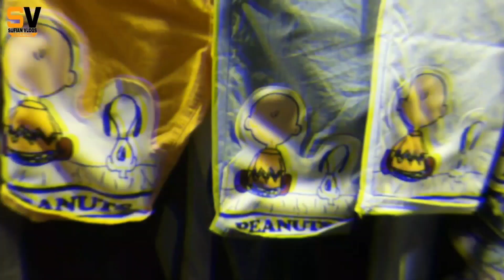ভালো মানের টু কোয়াটার কিনুন সবচেয়ে কম দামে | joggers pant trouser mobile pant price in Bangladesh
address : POS.BDS
231  (3 tala)
New Super Market, Dhaka-1205